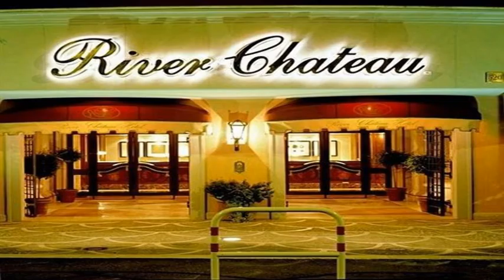Chiara Geloni - Riforme Istituzionali: problemi e prospettive (Con appello finale a Renzi e Civati)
Registrazione effettuata da liberi.tv il 15/05/2015 presso il River Chateau Hotel di Roma.

Seminario "RIFORME ISTITUZIONALI: Problemi e prospettive" organizzato dall'associazione di cultura politica IL CANTIERE.

Intervista a CHIARA GELONI, giornalista , ex Direttrice di YouDem con appelli finale a Matteo Renzi e Pippo Civati.